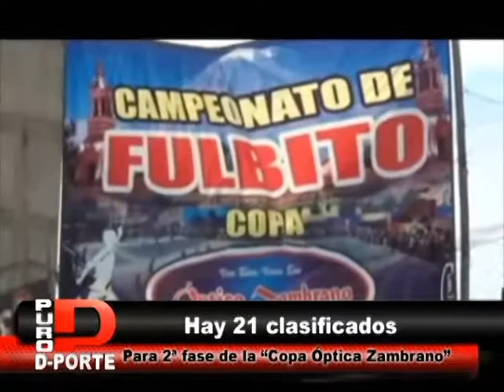COPA ZAMBRANO 2017 YA TIENE